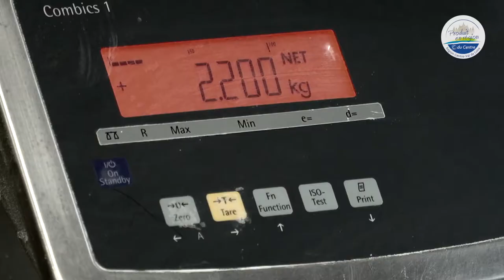[Adhérent © du Centre] PÂTISSERIE MICHEL KREMER – Argenton-sur-Creuse (36)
Depuis 1994, la Pâtisserie Michel Kremer s’inspire de la tradition pâtissière pour développer ses spécialités surgelées, pur beurre, sans additif ni conservateur, tout en se positionnant sur des courants de consommation dynamique.

Charte C du Centre « Transformateur »

© du Centre est la démarche de la Région Centre-Val de Loire visant à promouvoir les acteurs de la filière agroalimentaire régionale : valorisation des productions et savoir-faire alimentaires régionaux.